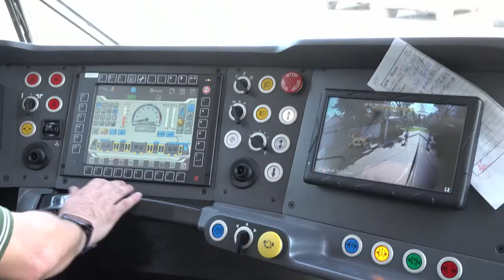Tramvaie verzi la Iași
Clip de promovare.
Producție Fix Media Advertising
Producător exeutiv: Gabriela Gruia
Cameraman: Dan Istrate
Montaj: Maria Paval
Director de imagine: Adrian Vulpe